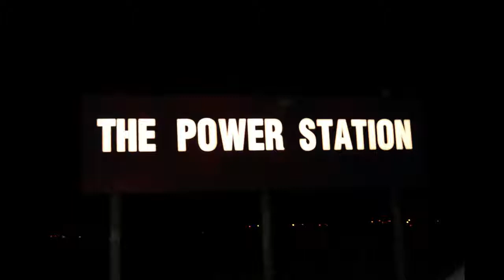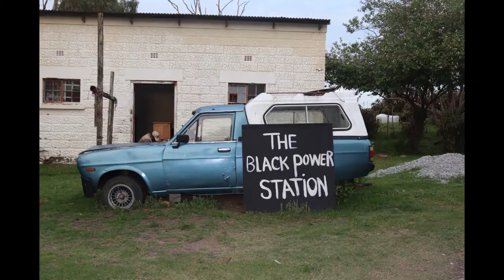The Black Power Station Makhanda, Grahamstown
Footage emphasizing up and coming innovation through performance and sights unique to a small Eastern Cape town, for the continent and world! Xolile and Viwe Madinda take us inside the Black Power Station in Makhanda. The productions it plays host to express purposes of bringing thought to social action and local innovation for young actors and pioneers of intent.

Production by Kwakhanya Mafu & Asithande Kenene